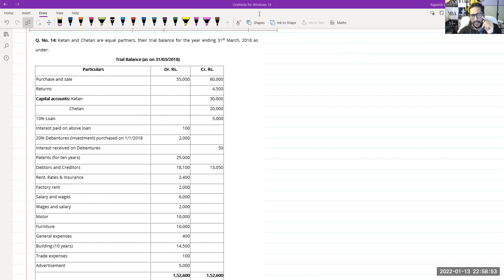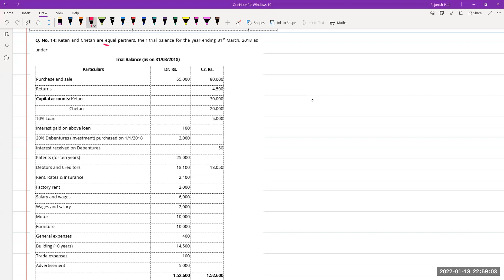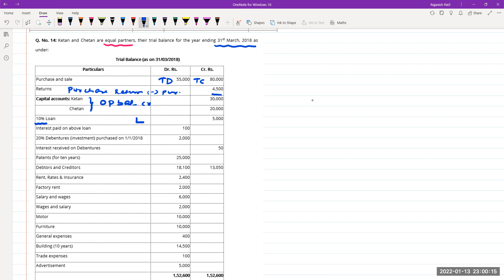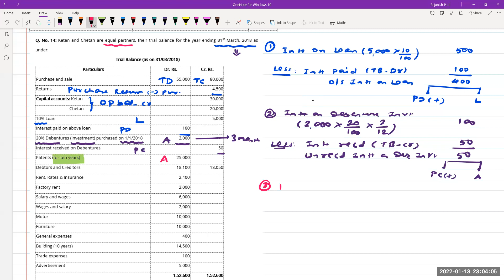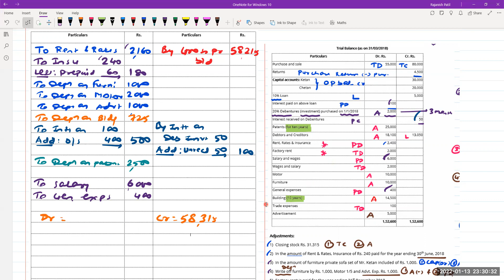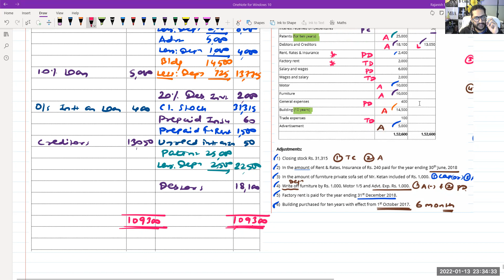🔴class 12 accounts | chapter 1 introduction to partnership and partnership final account | Q.No.14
Final Account of Partnership | Q.No.14 | Class 12 | Trading, P & L & Balance Sheet

For notes and important questions join our telegram channel:
Telegram: Commerce Masterclass (in case of link failure just search by name)